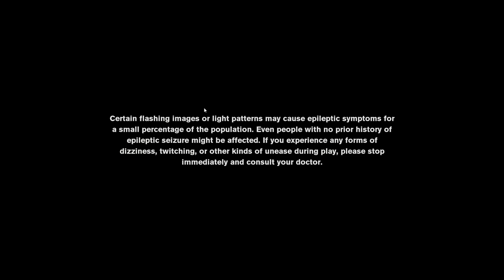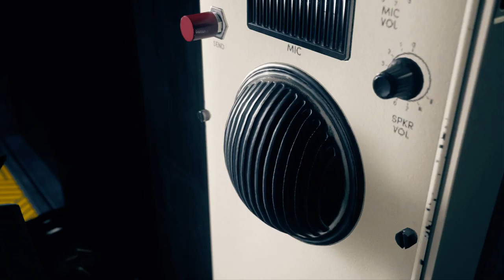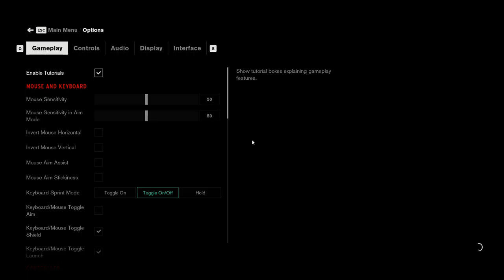Control || Story Gameplay || Part-4